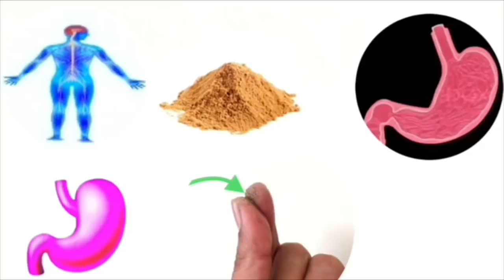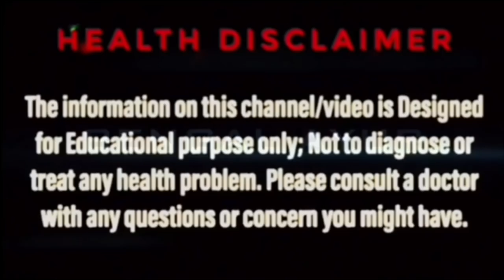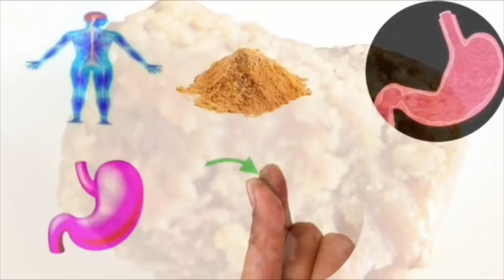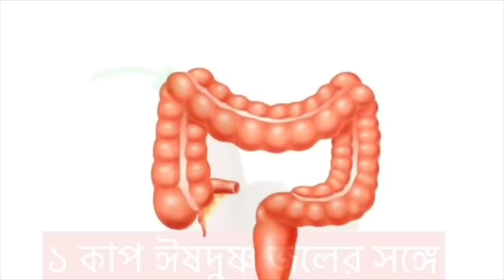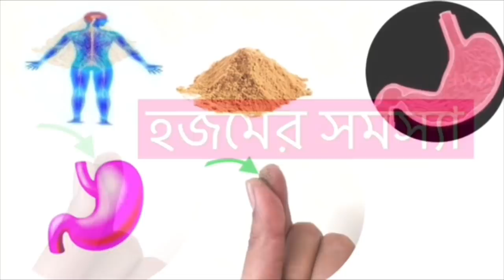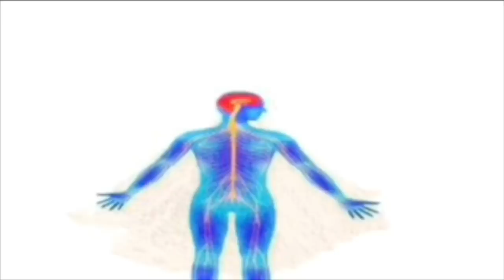নার্ভের সমস্যা, পেটের সমস্যা উধাও ১ চিমটিতেই | Ayurvedic treatment in bangla | Health tips bengali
Paid Link:
🍀হিং কিনতে হলে নিচের লিঙ্কে ক্লিক করুন